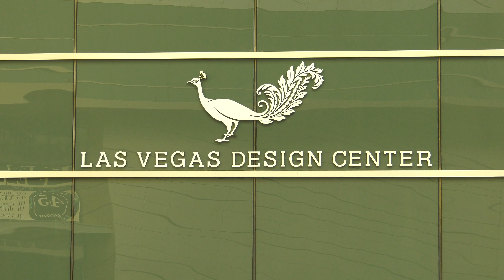Republican National Hispanic Assembly - (9/8/18)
(Runs - 2:14) - Danny Tarkanian Addresses the Republican National Hispanic Assembly at the World Market Center in Las Vegas.

***The 32 videos on "Web Videos: Team Tark 2018," collectively received over a half million views on the Tarkanian Campaign's Facebook, Twitter, and YouTube platforms. Inside-the-Beltway political consultants requested that these campaign videos be archived [exclusively] on THIS channel so they could be studied (and used as creative templates) by future campaign videographers. These videos were created by Peter Musurlian of Globalist Films, who shot & edited at a break-neck pace [over 90 straight 16-hour days in 2018], between August 7 and November 6 (Election Day). Musurlian volunteered to produced the videos, in exchange for unfettered and exclusive access to the Tarkanian Campaign. The results of being the only embedded video journalist on the campaign will be on display in Musurlian's [Summer of 2020] documentary, "The Character Assassination of Danny Tarkanian."